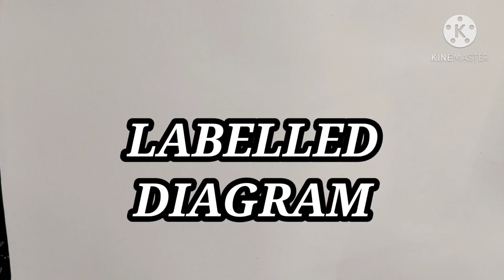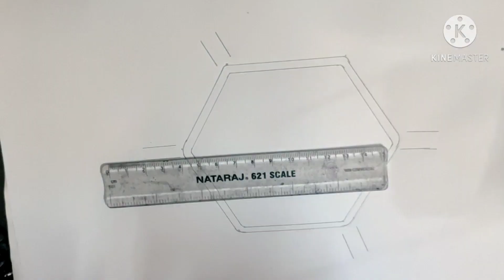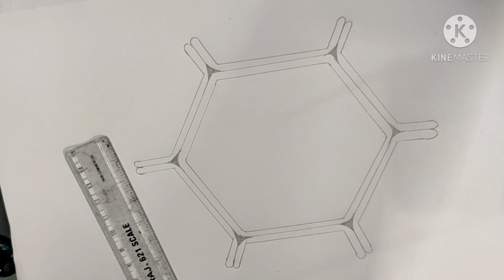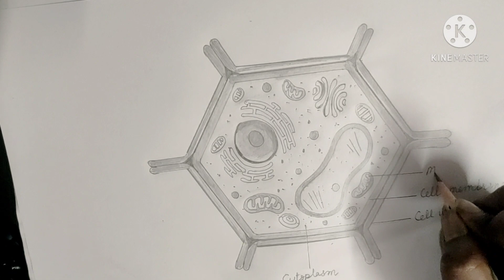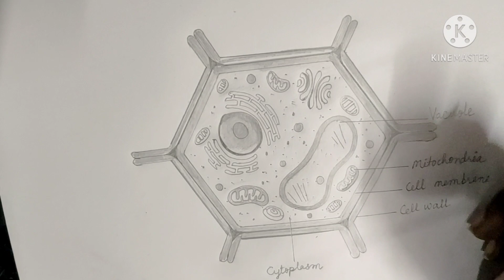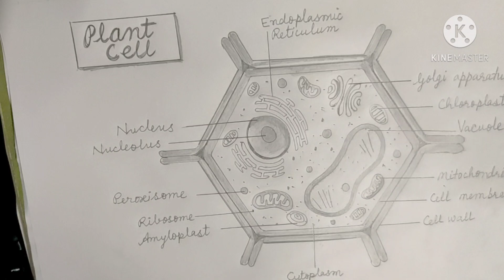How to draw Plant Cell diagram 🌿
Easy tutorial plant cell diagram
Plant Cell
Plant cell Diagram Sketch, easy tutorial sketch plant cell labelled diagram,
step by step tutorial plant cell Diagram